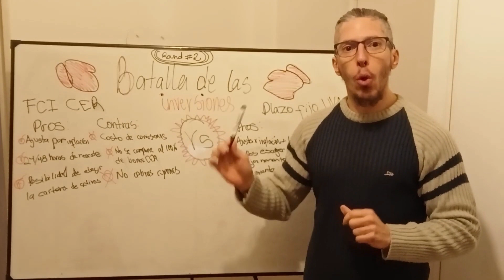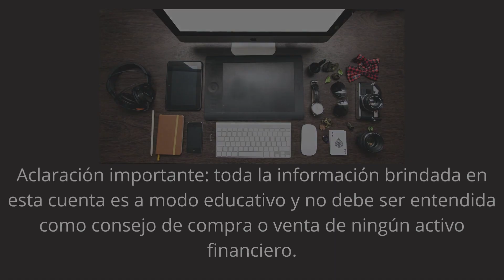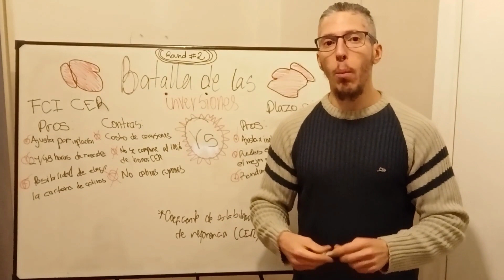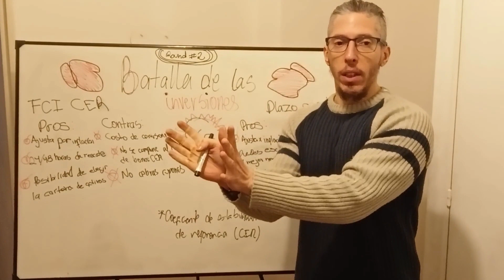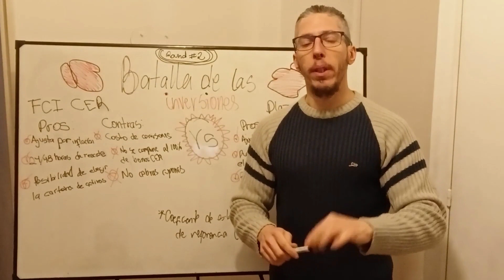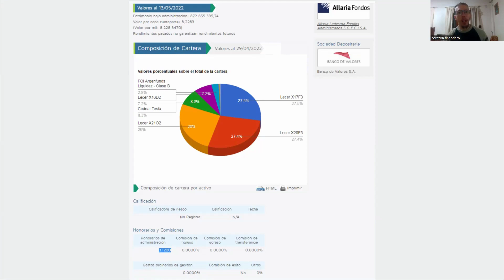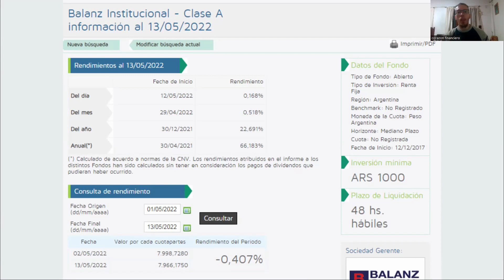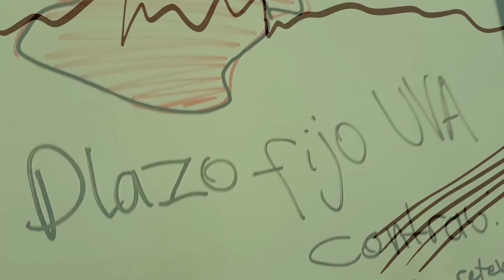Plazo fijo UVA vs Fondo comun de inversion CER , Batalla de inversiones, Round 2 🥊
Cual sera la ganadora del dia de hoy???
Que inversión rinde mas, cual conviene?

Aclaración importante: toda la información brindada en esta cuenta es a modo educativo y no debe ser entendida como consejo de compra o venta de ningún activo financiero.